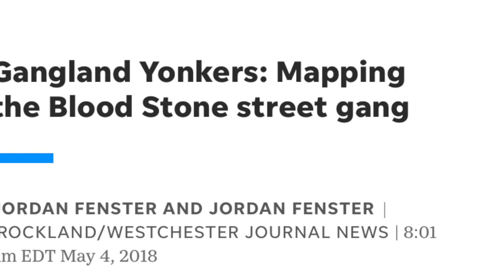WHEN MY HOUSE GOT RAIDED *STORY TIME*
IN THIS VIDEO D.J. TALKS ABOUT THE TIME HIS HOUSE WAS RAIDED WHEN HE WAS ONLY 8 YEARS OLD AND THE EVENTS THAT TOOK PLACE.